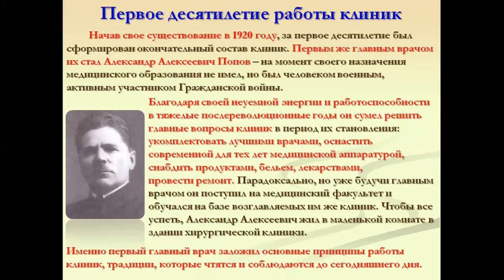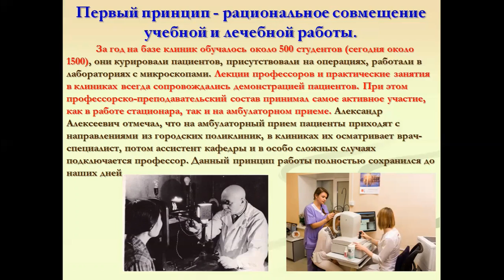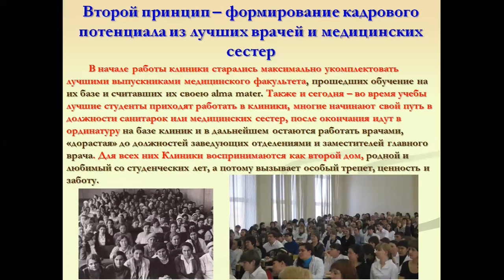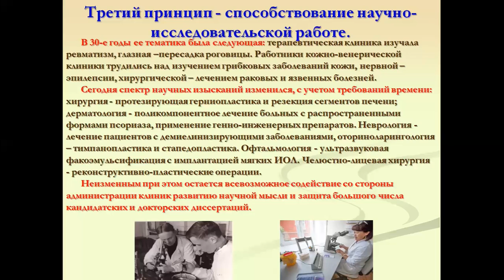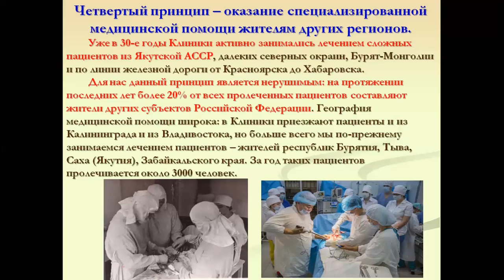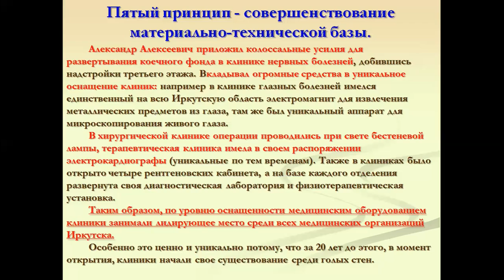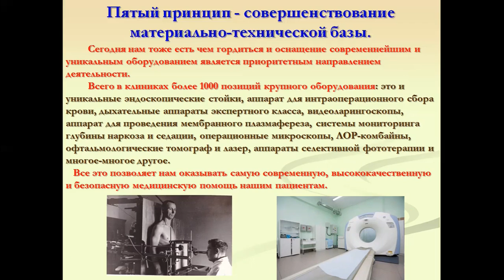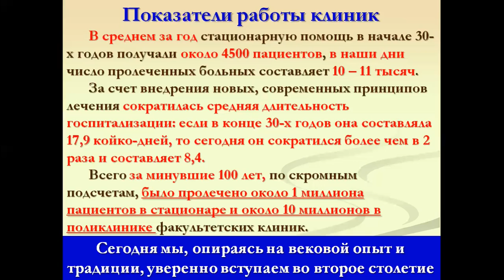ФАКУЛЬТЕТСКИЕ КЛИНИКИ ВЧЕРА И СЕГОДНЯ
Докладчик: Главный врач факультетских клиник ИГМУ, заведующий кафедрой общественного здоровья и здравоохранения ФГБОУ ВО ИГМУ, г. Иркутск, Россия, профессор Г.М. Гайдаров